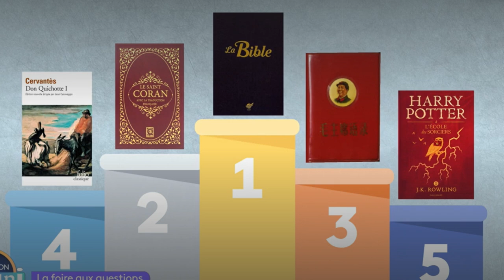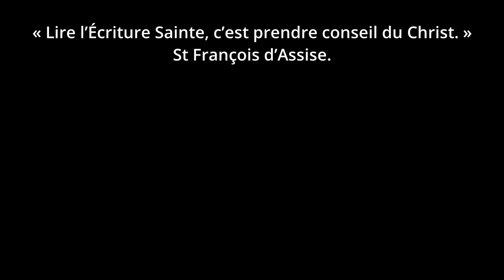COMMENT LIRE LA BIBLE? Découvrez la recette magique!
Dans cette vidéo, je vais essayer de répondre à la question: comment lire la Bible?
Je tente d'être le plus concret possible pour ceux qui n'ont jamais ouvert ce livre et ceux qui ne savent pas par où commencer.
N'hésitez pas à partager cette vidéo à vos amis auxquels vous n'avez pas su répondre lorsqu'ils vous ont posé des questions sur la Bible.

Et vous quel est votre livre préféré? Dites-le-moi en commentaire.

Merci à tous ceux qui m'ont aidé a préparer cette vidéo: relecture du script, du montage vidéo. L'équipe s'élargit petit à petit: bienvenues à Stéphanie et Perrine, et merci pour votre aide.

Pour ceux qui sont arrivés aussi loin dans la lecture de cette description, mettez en commentaire: "Jésus ❤️ you"

0:00 . introduction
0:35 . quelle Bible choisir?
2:50 . par où commencer?
4:22 . quelques conseils pour se lancer
8:36 . Prixm